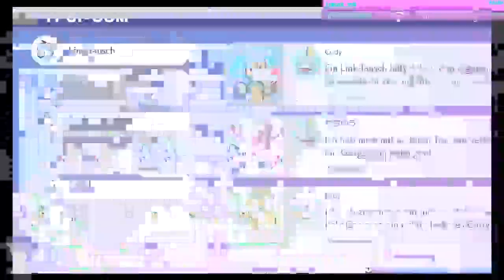pokemon Schwert Wer ist im Riesennest